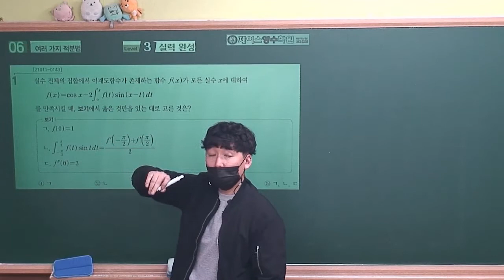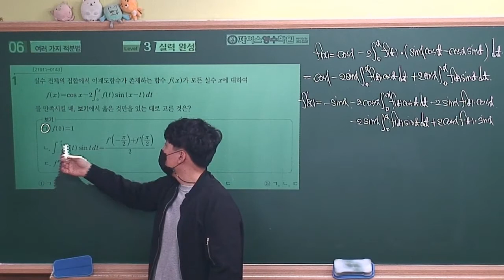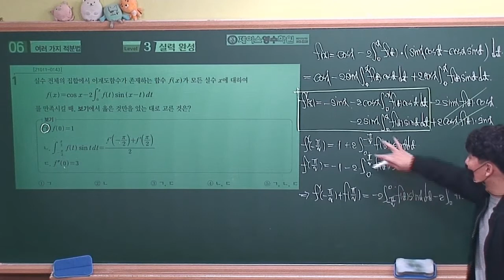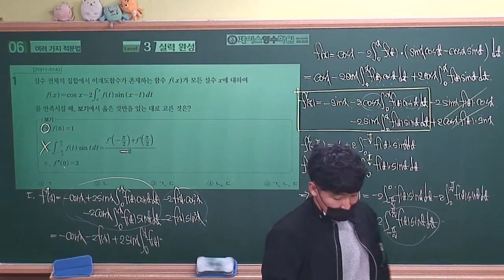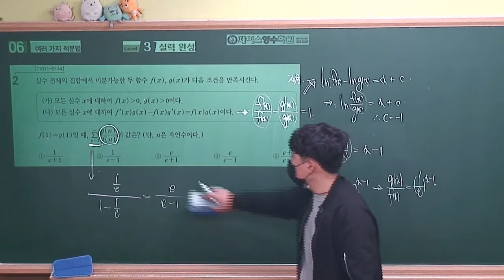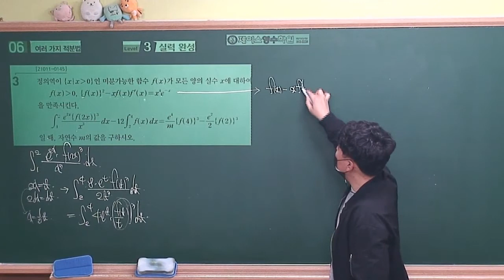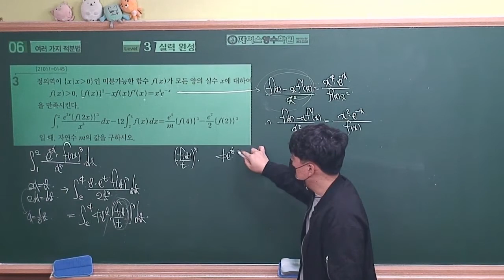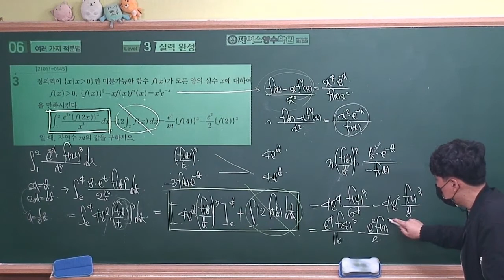[2021수능특강 미적분] 06.여러가지 적분법 Level3